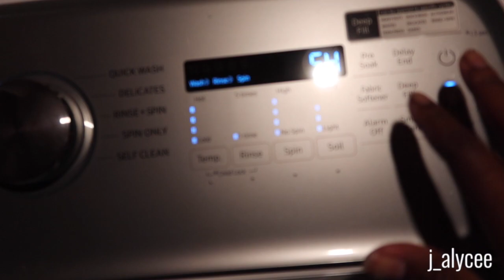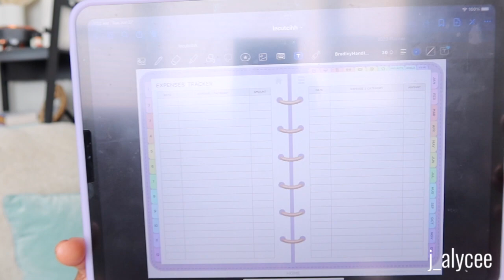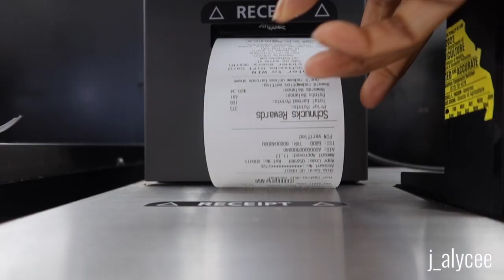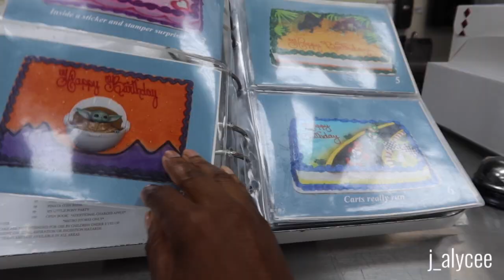Vlog: Being Productive, Emotional ChitChat, Zuri Bday Prep, Room Organization, Back in the Office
Amazon Storefront